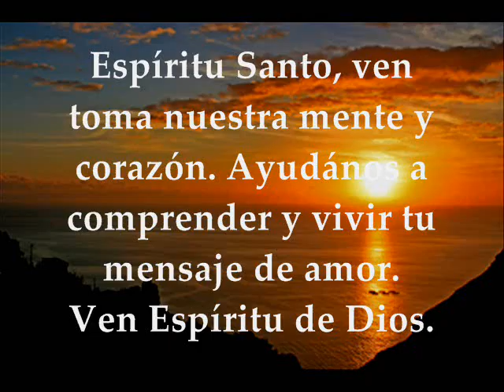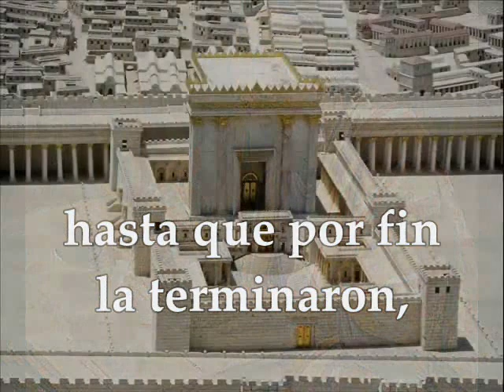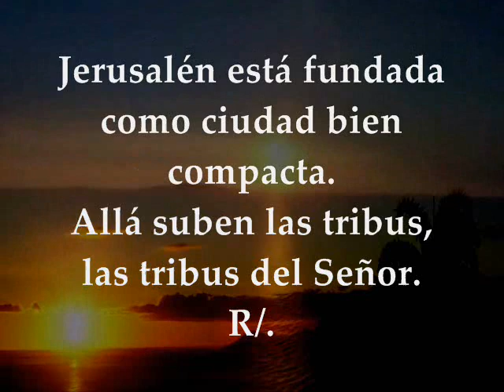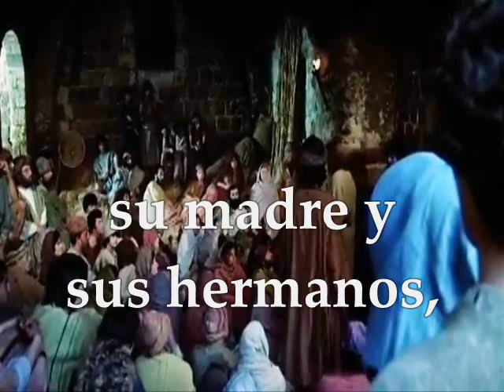Evangelio del día de hoy Lecturas | Martes 26 de Septiembre de 2017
Primera Lectura: Del libro de Esdras 6,7-8.12b.14-20 Salmo 121:1-2.3-4a.4b-5 R/. Vamos alegres a la casa del Señor  Evangelio según San Lucas 8:19-21 MARTES XXV TIEMPO ORDINARIO CICLO A SEPTIEMBRE 26 DE 2017